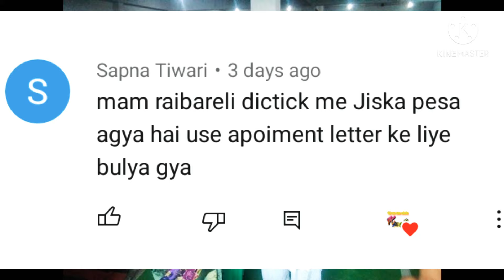Bc Sakhi इस जिले की महिलाओं को जॉइनिंग लेटर मिलना शुरू।Bc Sakhi joining update